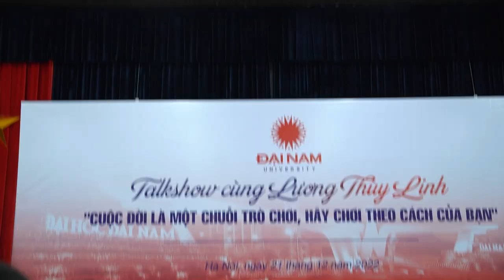[Highlight Video] - TALKSHOW CÙNG HOA HẬU LƯƠNG THÙY LINH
"Cuộc đời là một chuỗi trò chơi, hãy chơi theo cách của bạn"
Hoa hậu Thế giới Việt Nam 2019 Lương Thùy Linh đã có buổi gặp gỡ, chia sẻ, truyền cảm hứng đầu tiên với sinh viên trường Đại học Đại Nam trên cương vị giảng viên trợ giảng khoa Quản trị Kinh doanh. Trên giảng đường, hoa hậu Lương Thùy Linh nhận được vô số lời khen từ đồng nghiệp và sinh viên về sự duyên dáng, thông minh trong quá trình truyền cảm hứng, tạo động lực học tập sinh viên Đại học Đại Nam.
Talkshow mang chủ đề “Cuộc đời là một chuỗi trò chơi. Hãy chơi theo cách của bạn” của cô giáo Lương Thùy Linh thu hút sự quan tâm tham gia của đông đảo sinh viên đến từ các khoa trong trường và hàng chục nghìn lượt theo dõi qua livestream trên fanpage trường Đại học Đại Nam.